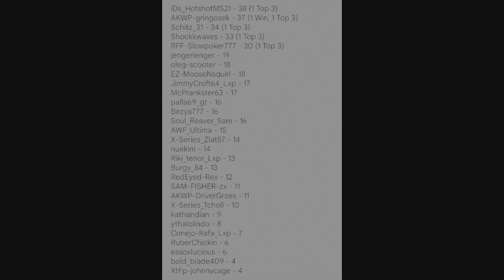Fishing Planet League Week #2